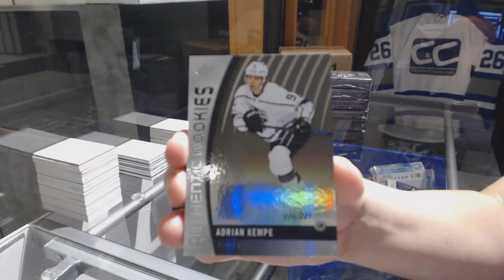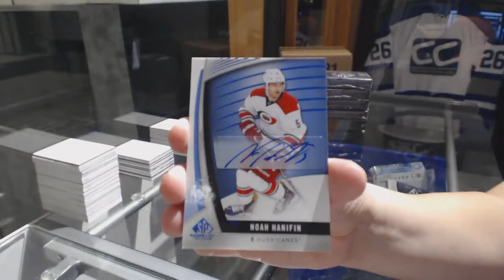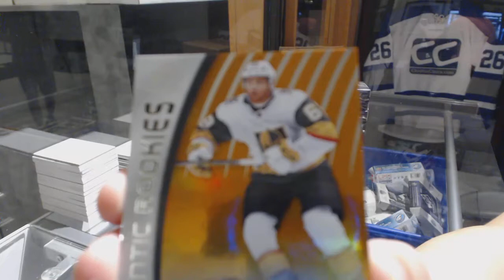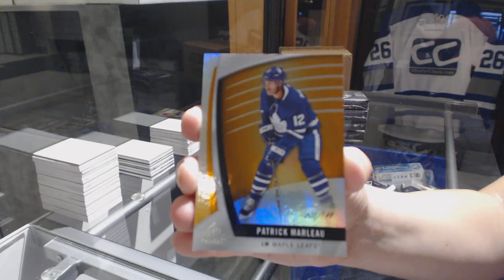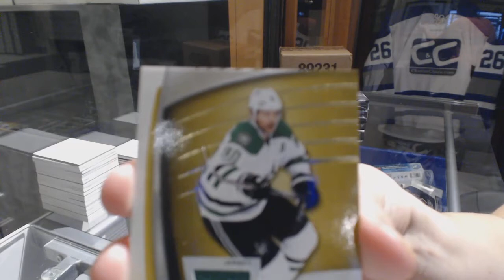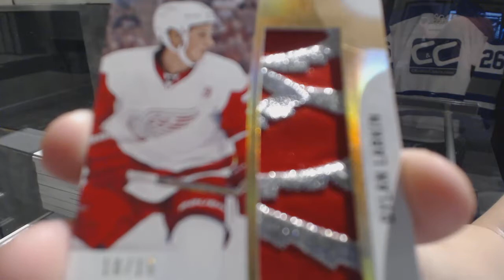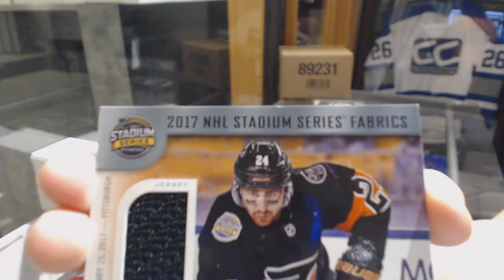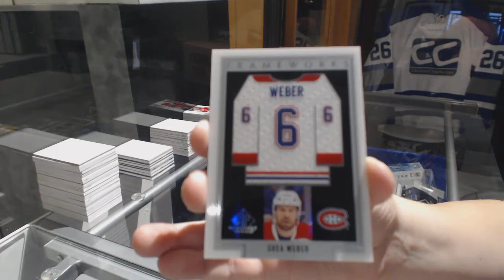17-18 UD SP Game Used Hockey 5 Box Break - C&C #8870